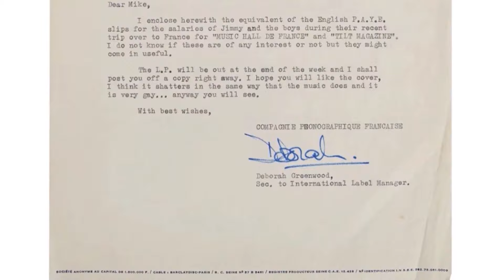What's the best public bathroom in America? Apparently, it is in Salt Lake City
The winning bathroom features murals and sparkling light fixtures.